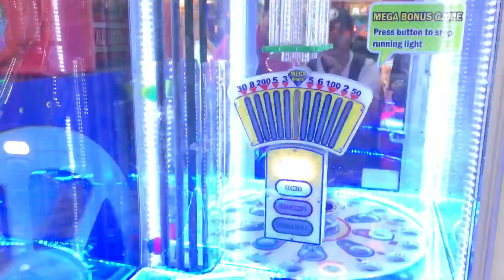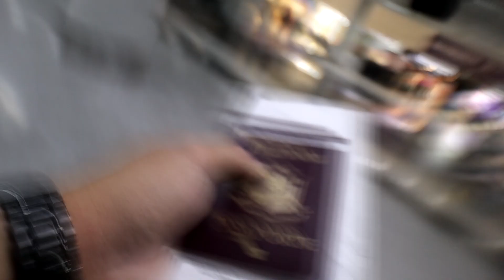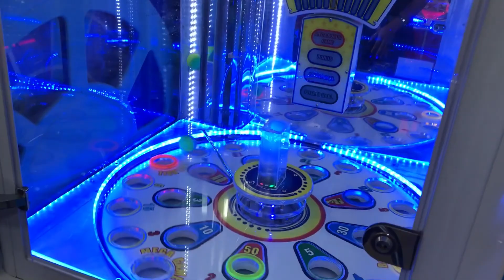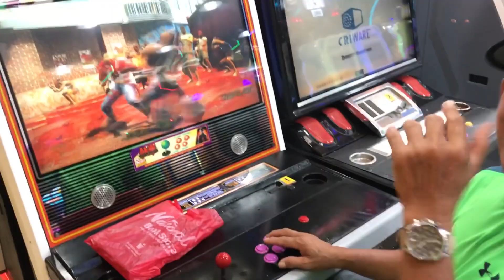Goodbye Japan Hello Pilipinas Part 2 VLOG // Japan to Philippines Vlogs *Homecoming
What's up mga hitsuraan, mga choy ug chay. Maayong Adlaw sa tanan.Today is part 2 sa homecoming vlog nako from manila airport to panglao bohol airport. Orrrryt.! LOL enjoy.! Have a nice day ahead.!.

JapanPinas Homecoming Countdown
HitsuraangKulisaw Diay ni mga choy ug chay